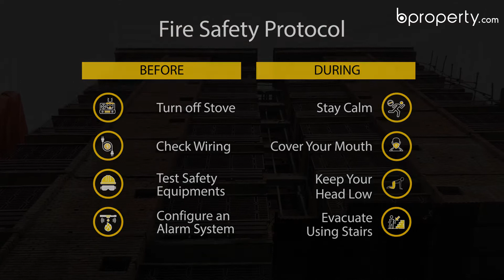Nearly Finished 1,600 Sq. Ft. Flat in Banasree | Flat for Sale in Dhaka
Banasree is a wonderful area. Although some say it's busy, others prefer to hold a more lenient view of the place focusing more on the balance it portrays. This apartment of 1,600 Sq. Ft.for sale is a perfect pick if you're not going for something too lavish but for something in between. That's what you'll get here, specifically positioned in the rooms and the entire plan which is built and designed for the ultimate comfort. You will be able to decorate the apartment as you please since it still has some work undone. That means you will be able to pick the specifics according to your fancies and set the right tone for yourself. for more info or call